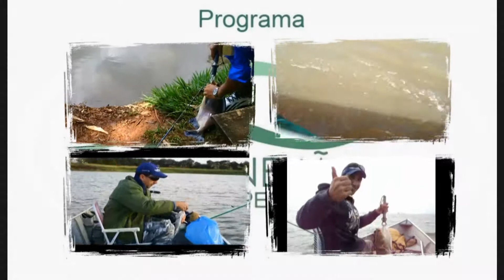Conexão Pesca - Pescaria de Corvinas em Sertanópolis - Pr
Pescaria de Corvinas em Sertanópolis - Pr.